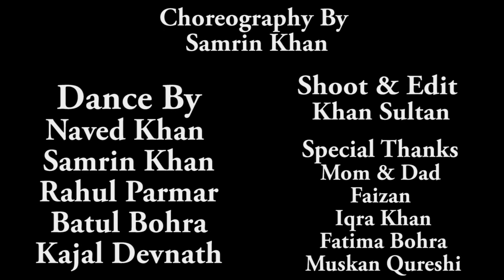Bom Diggy Diggy DANCE (VIDEO) | Zack Knight | Jasmin Walia | BY | DYNAMIC3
Choreography By : Samrin Khan

Dance By : Naved Khan , Samrin Khan , Rahul Parmar , Batul Bohra Kajal Devnath.

Shoot & Edit  : Khan Sultan

Special Thanks :  Mom & Dad
Faizan , Iqra Khan , Fatima Bohra ,Muskan Qureshi.